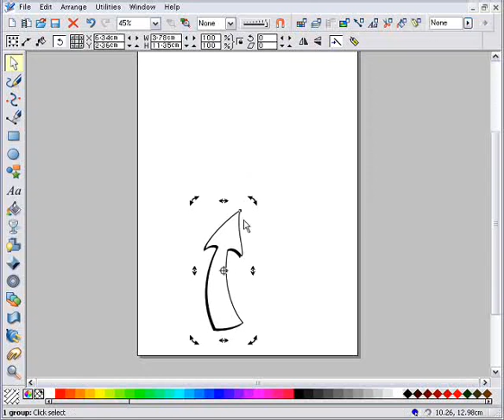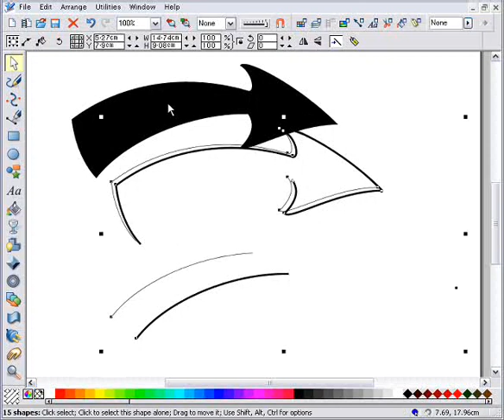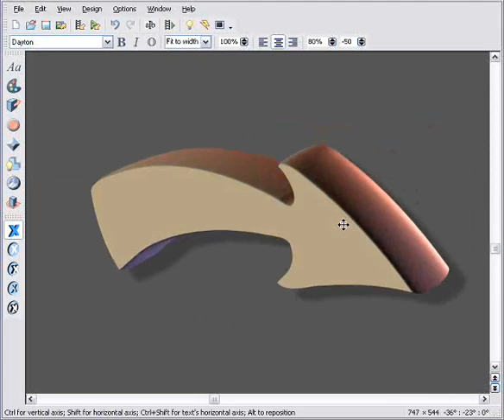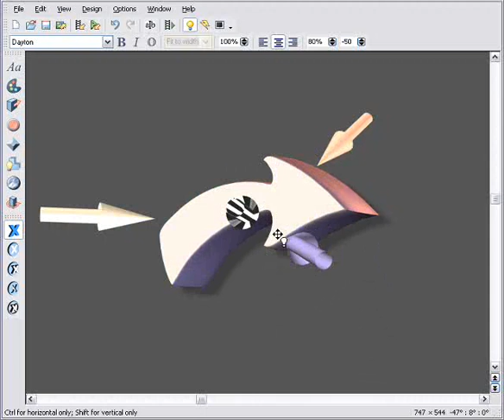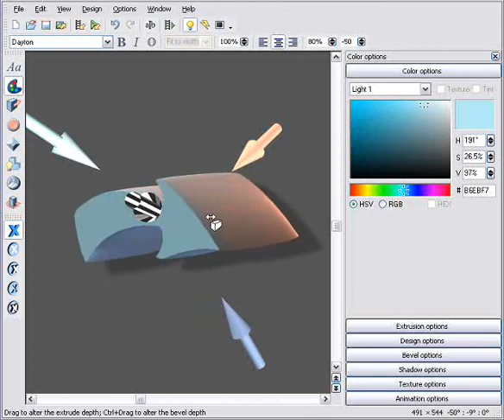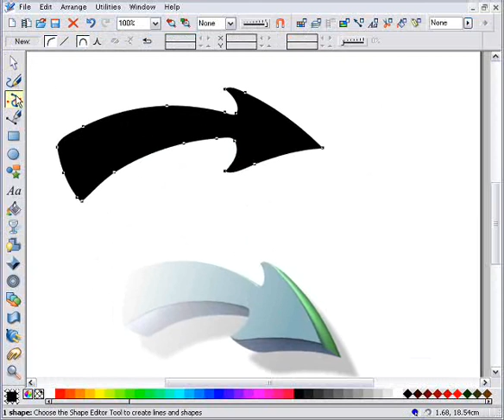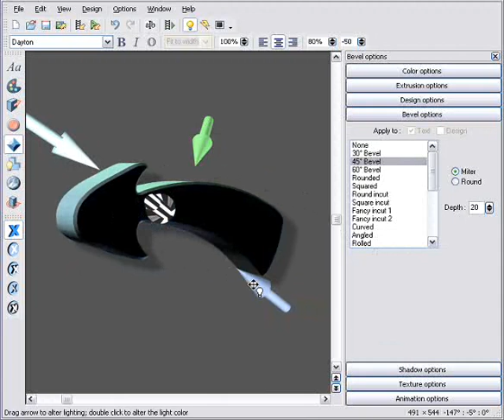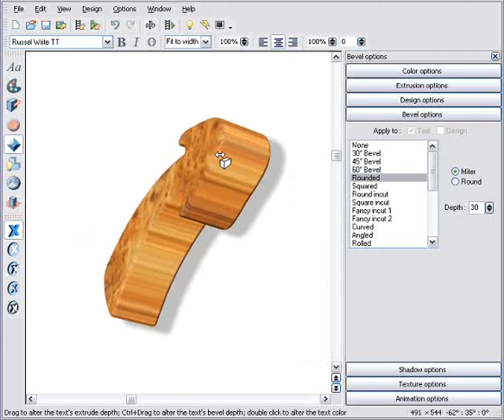3D graphics with Xara3D and Xara Xtreme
Find out how to create great 3D graphics using Xara3D and Xara Xtreme.